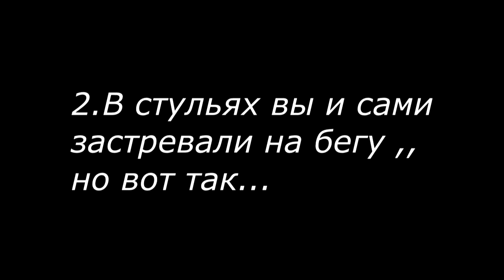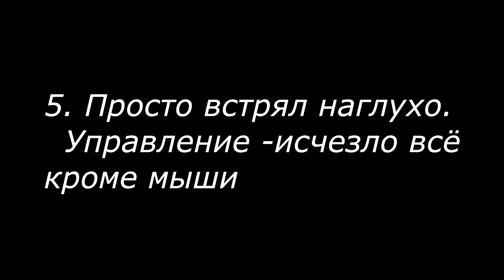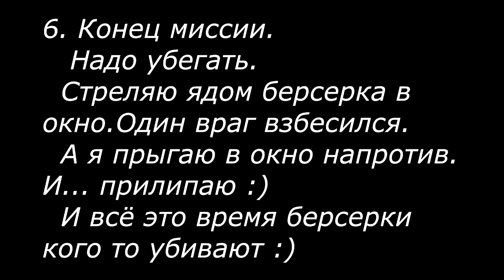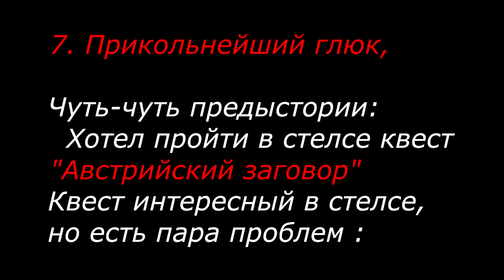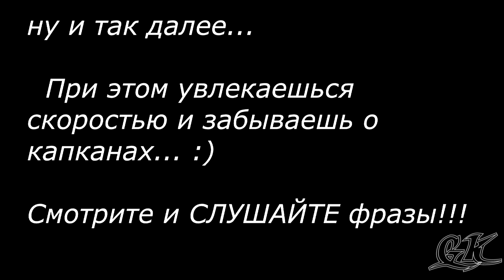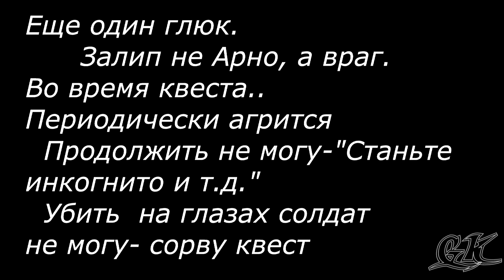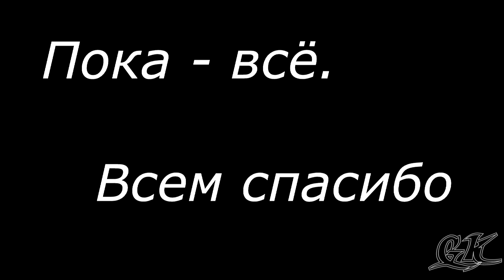Assassin’s Creed Unity Баги приколы фейлы № 4 Я застрял... :)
Если станет смешнее - квест Австрийский заговор ( в стелсе) начинал проходить раз 60 :)
И 3 раза !!! "прилипал" как в ролике  увлёкшись скоростью :)